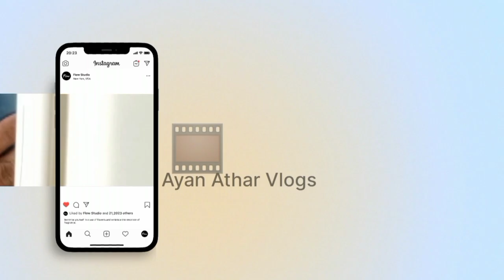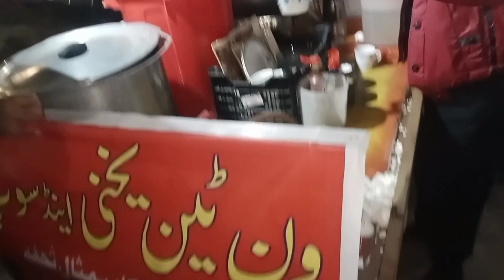سردی کی سوغات۔۔۔۔۔۔۔سردیوں میں ایک بار ضرور پیئں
ayan athar vlogs

village life
village
village life of nepal
village food
nomadic life
nepali village
bread
nepal village
nepali village life
حياة القرية
food
village life cooking
cooking vlog
traditional food
village life nepal
outdoor cooking
iran
nepali village lifestyle
nepal village lifestyle
nepali mountain village life
naan
cooking
rural life
village life in afghanistan
afghan cuisine
a village cooking channel
rural area
love in old age
cave
жизнь в деревне
village cooking
simply the best nepali mountain village life
nepali mountain village
village environment
village lifeaholic
primitive life
russia
life
village life pakistan
love
village life essay
mountain vector
nepal mountain village life
nepali beautiful mountain village life
our village life\
kedar rai
samita rai
mukbang
nepali mukbang
nepali vlog
nepali food
village life in iran
nepali khana
mukbang nepali
nepali village cooking
very relaxing nepali mountain village life
pakistan village life
village woman cooking
pak village family
himalayan life of nepal
free life
shepherd life
افغانستان
дом в деревне
village lifestyle
nepali village life style
old lovers living in a cave
village life afghanistan
a village insider
a country life vlog
chicken
kend heyati
asmr
baking bread
daily routine
beautiful nepal
liziqi
village life of afghanistan
cave life
rain in village
eating
daily routine village life
afghanistan
village channel
nature girl
shepherd life in nepali mountain village
country life
kaka baba tv
rainy day vlog
sholiz
afghanistan cooking
ruralp
indian village life
cooking bread
himalayan village life
ebrahim danish
village life in pakistan
lawash
living like 2000 years ago
love story
life in nepal
lovers
clay oven
cooking videos
country life vlog
nomads
nature
pilaf
mountain village life
nomadic shepherd life of himalayan nepal
village life in india
recipe
nature cooking
shepherd life of nepal
nepal today
traditional cooking
traditional lifestyle
village vlog
himalayan life nepal
pakistan
iran village
rural nepal
simsag & rice
village lifeafghanistan daily rountine
bijayalimbu
life in russia 2023
natural village cooking nepal
nepali village kitchen
rural family
traditional_russian
country_vlog
country_life
country
outcast
calm_life
life_vlog
vlog
girl
bonfire
garden
gardening
деревня
природа
russian_girl
russian_life
russian_village
nature_in_russia
life_in_russia
girl_in_russia
waterspring
fire
nature_lovers
mountains
flowers
sky
hiking
beautiful
villagelife
birds
trees
river
lakes
lake
outdoor
camping
wildlife
forests
forest
naturelife
guests
joy in every bite
a village channel
tandoor
iranian cuisine
turkish cuisine
azerbijan cuisine
afghanistan village street food
paratha
chicken kabab
old lovers living in a cave like 2000 years ago
living in a cave
love story in a cave
the ulengovs
travel blog
travel
russian north
documentaries
siberia
жизнь других
remote
уленговы
russians
russia today
ulengovs
primitive
how people live
village people
remote village
far from civilization
how people live in russia
russian
life in north
north
curry
chicken korma
pulao
family dinner
dinner
how to make shepherd's pie
homemade shepherd's pie
shepherd's pie recipe
shepherd's pie
wilderness cooking
kənd həyatı
kənd həyatl
kəndimiz
himalayan village
story
himalayan village lifestyle
rural_life
cooking village channel
kurdish vlog
iran cooking
how to make
cooking recipe
village events
iran village cooking
kurdish village life
iranian village style
salmon
lamb
cooking lamb
cooking salmon
village life iran
village life vlog
mutton
kebab
chapli kabab recipe
meatball
pakistan food
sagg recpe
mobilization
mobilization in russia
russian village after sanctions
life in russian village
sanctions
russia under sanctions
russia sanctions
sanctions on russia
life in russia under sanctions
russian village after sanctions and mobilization
rural_russia
life in russia after sanctions
russian village
living in russian village
agent nesty life in russia
agent nesty channel
rural nepal & natural cooking
russian blogger
pastoral life of nepal
agent nesty
life in village
cooking in local way in the village
a family in the jungle in nepal

pork curry recipe
village cooking recipe
nepali village kitchen and cooking recipe
french food
french cooking
french riviera
côte d'azur
french country life
french lifestyle
provence france
chateau
french village life
rice
meatballs
iran viilage life
cooking show
easy recipes
clay oven making
french countryside
french riviera travel
asmr cooking
pumpkin recipes
cote d'azur france